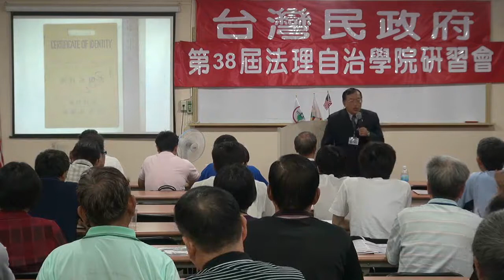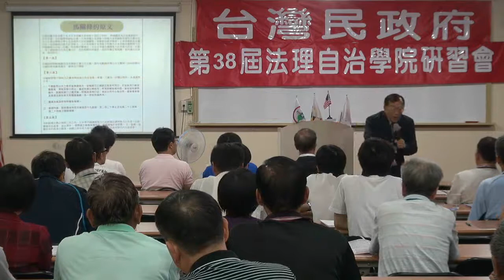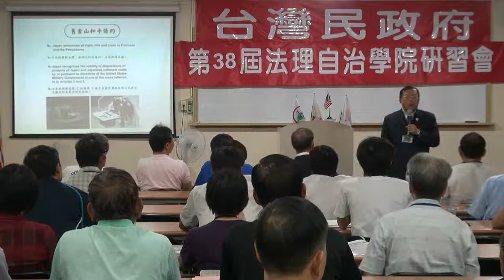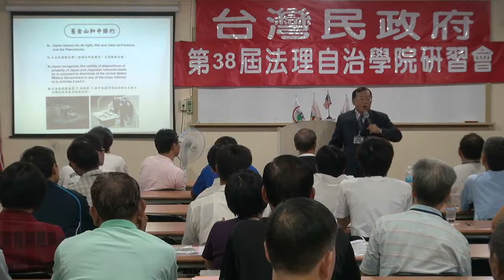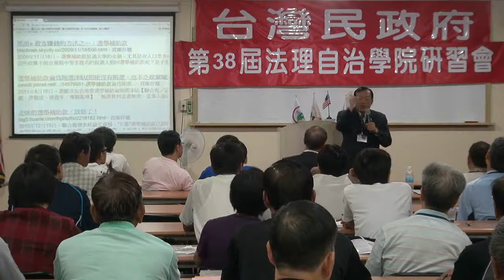120907-2-台灣民政府之前景-林志昇-台灣民政府第38屆法理自治學院